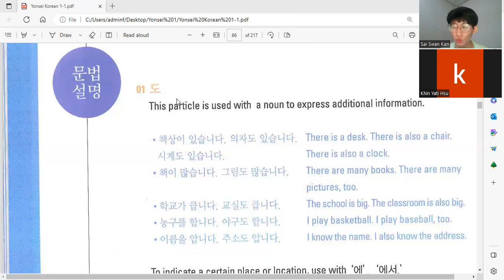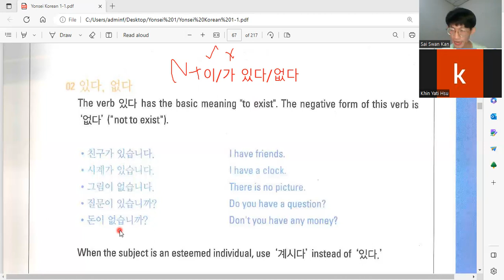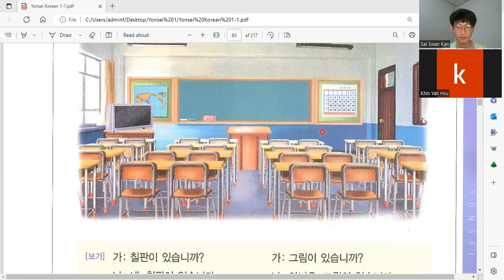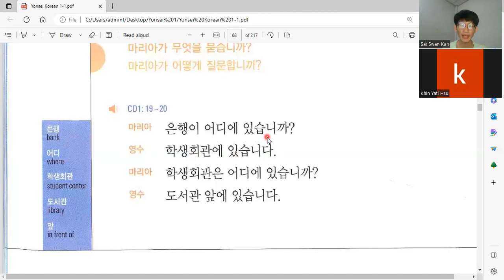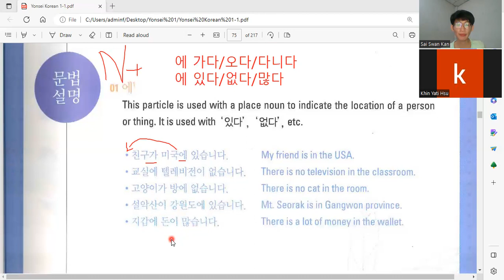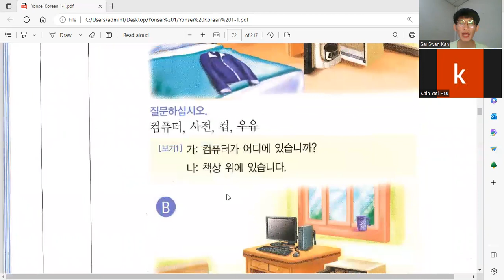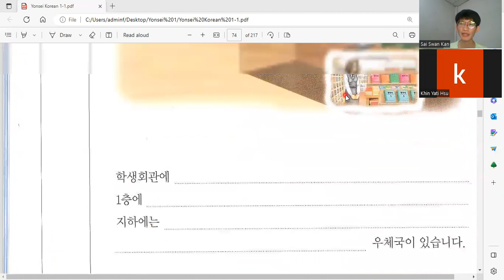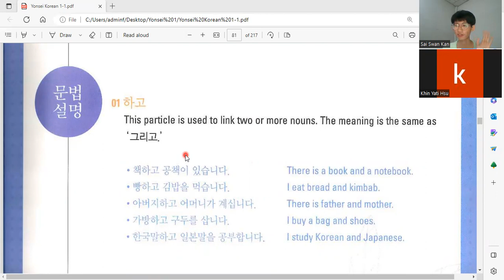Yonsei Level ( 1-1 ) Lesson ( 3 ) / 연세 한국어 레벨 ( 1-1 ) ( 3 ) 강 / ကိုရီးယားစာ သင်ခန်းစာ (၃)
연세 한국어 레벨 ( 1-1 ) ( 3 ) 강

제 ( 2 ) 과
학교와 집

( 1 ) 항 - 이것이 교과서입니까?
대화 - 물건 이름 말하기
물건 이름 관련 어휘
문법 - 이/가하고 이, 그, 저
듣기 - 이름

( 2 ) 항 - 지도도 있습니까?
문법 - 도하고 이/가 있다/없다
읽기 - 물건

( 3 ) 항 - 은행이 어디에 있습니까?
대화 - 학교 시설물 위치 말하기
장소 명사, 위치 관련 어휘
문법 - 에
읽기 - 위치

( 4 ) 항 - 집이 어디입니까?
대화 - 집 위치 말하기
어휘 - 장소 이름

ကိုရီးယားစာ Level ( 1-1 )
အခန်း ( ၂ )